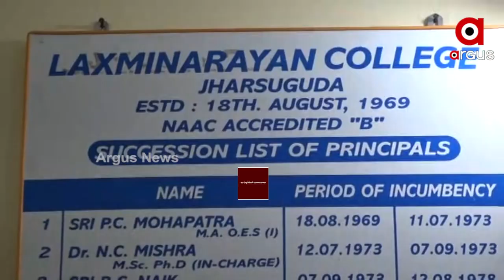Jharsuguda: The crisis of higher education in the industrial city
The crisis of higher education in the industrial city in Jharsuguda.